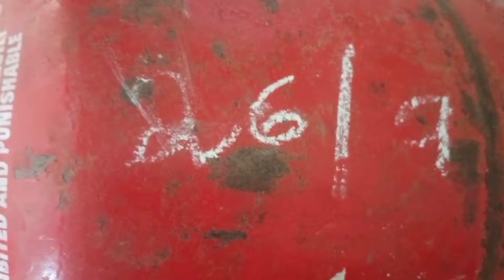நிஜம்மாங்க🙄🤗/எனக்கு கேஸ் எவ்வளவு மாதம் வந்ததுன்னு நினைக்கிறீங்க/How to clean pooja vessels in Easily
பூஜை பாத்திரங்கள் இப்படி clean பண்ணா சும்மா ஜொலிக்கும்/How to clean pooja vessels in Easily☝️🤗

pooja Vessels Cleaning in Tamil | How to Clean Pooja Vessels in Easily | Pooja Saman Cleaning Tips

In this vedio we will see how to clean pooja vessels in Easily at home without any effort  in Tamil.